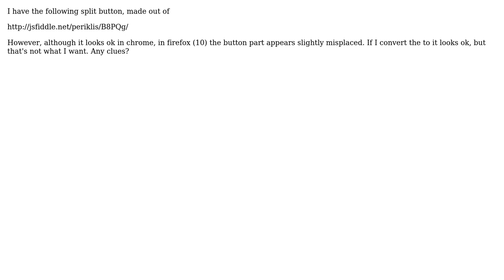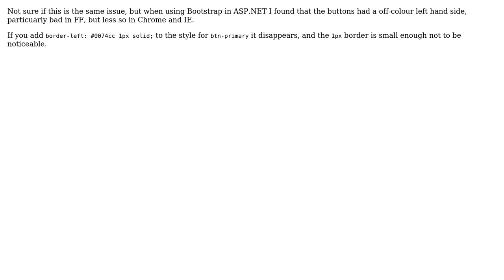Split button showing different in chrome and firefox (2 Solutions!!)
Split button showing different in chrome and firefox

With thanks & praise to God, and with thanks to the many people who have made this project possible! You are responsible for your own actions.